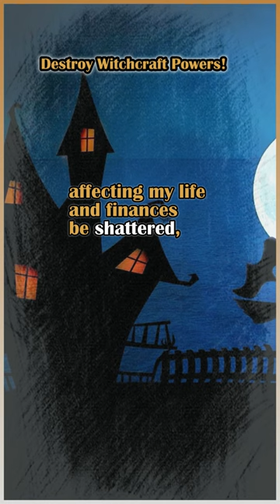Destroying Witchcraft Powers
Are you tired of the negative impact of witchcraft on your life and finances? In this short video, learn a powerful prayer to unleash the supernatural power of God against witchcraft forces, as we invoke the name of Jesus Christ to shatter spells, break enchantments, and protect your financial well-being. Sever all witchcraft agendas targeting your family and command the drying up of water against marine witchcraft powers.

👉 ABOUT US:
Friends of SCOAN is a channel set up to support true believers in the God of beings. Our prayer videos offer effective prayer solutions to help our beloved Christian brothers and sisters, who are facing spiritual issues in their everyday journey. These powerful Psalm combinations are based on our years of experience and usage of the Book of Psalms as an effective spiritual warfare weapon.